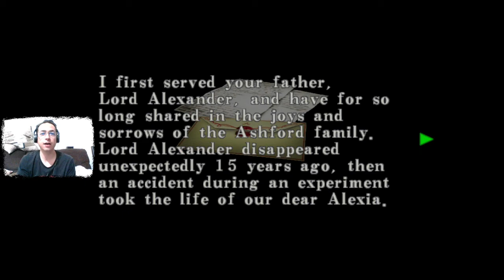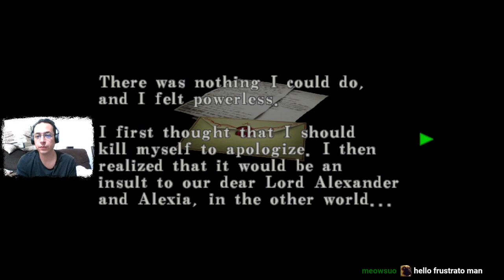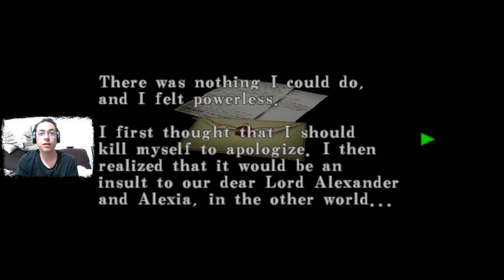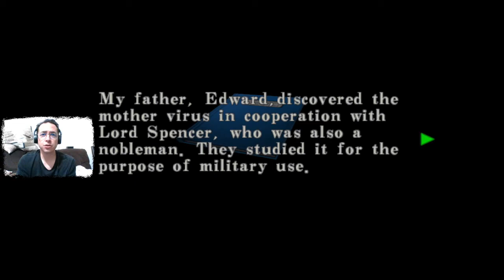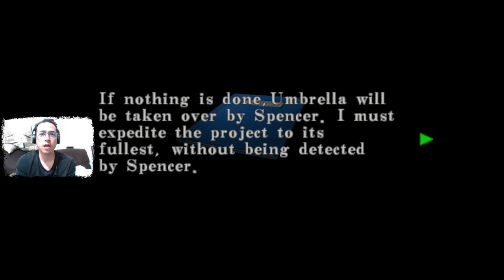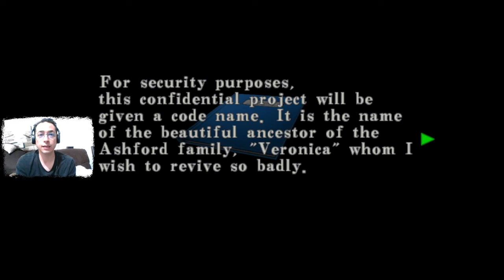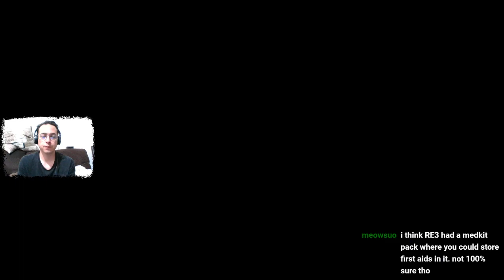RE CODE VERONICA X - PT5 - PYRAMID HEAD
Come to have fun and relax for a bit with this non professional streamer/youtuber playing a great game. Not the best quality but sure is entertaining.